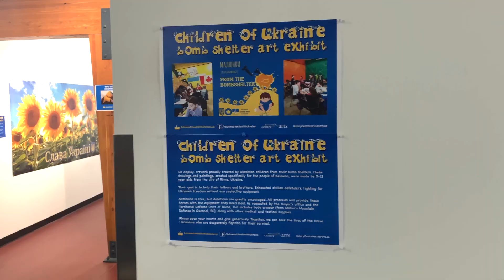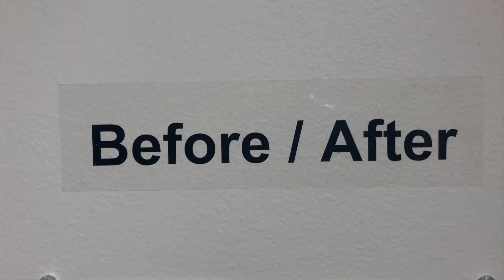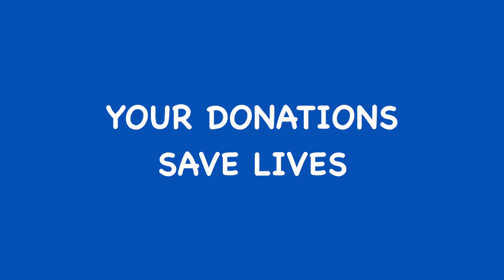Children of Ukraine: Bomb Shelter Art Exhibit - Rotary Centre for the Arts, Kelowna, BC, May 2022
In an effort to purchase body armour and other protective gear for their family members, the children of Rivne, Ukraine, created paintings and drawings for the city of Kelowna, BC. These heartbreaking and inspiring art pieces were displayed (and available for purchase) at the Rotary Centre for the Arts in Kelowna from May 15th to 26th, 2022.

Special thanks to Elena Petrikova, Conductor and Leader of the Children's Choir from Ukraine "COLOR MUSIC". Thank you, Elena, for allowing us to use your song and video in ours.

Elena was forced to flee her home and now takes refuge in Germany where she has inspired many displaced Ukrainian children to heal through singing, as can be seen

Elena states "now, many children in the video are forced to leave their homes and look for a safe place in foreign countries.  Many still remain in the Dnieper.  But this is the decision of each parent, we have no influence. COLOR MUSIC Children's Choir from Ukraine is a direct participant in the collection of assistance for Ukraine."

Music performed by COLOR MUSIC Children's Choir (Dnipro/Ukraine)
Song written by Rolf Løvland, Brendan Graham (Secret Garden)
Audio credits:
Music arranged, recorded, and produced by Olexandr Petrykov (ASPrecords),
sound producer of COLOR MUSIC Choir

Photos of children painting and drawing, provided by The Office of the Mayor, Rivne, Ukraine.

Paintings and Drawings created by children of Rivne, Ukraine.